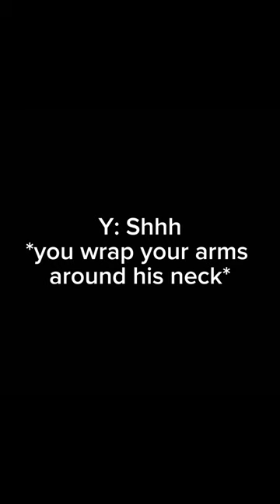Y/n x Mattheo Riddle pt53